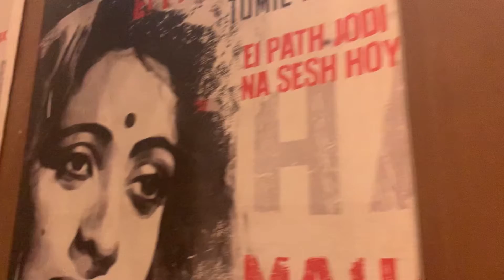Movie 🍿 with Childhood School Friend…. The Kashmir Files...